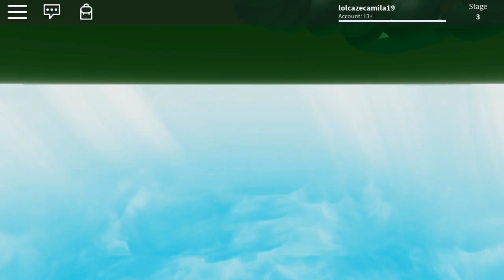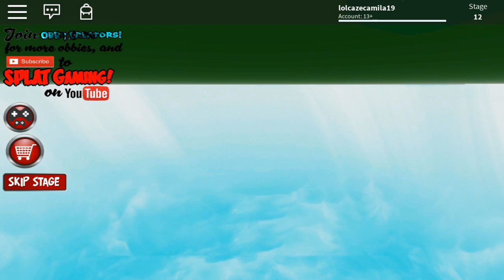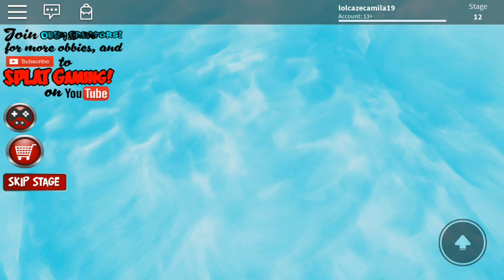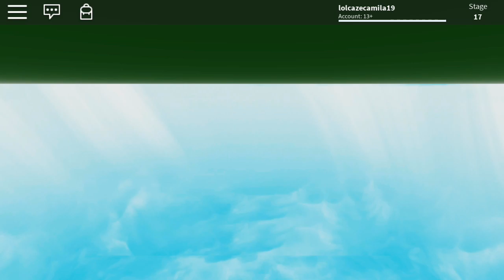Escape the army training obby